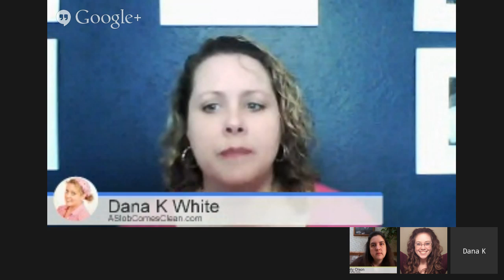How to Declutter Your Kitchen with Dana / Nony from ASlobComesClean.com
Need help decluttering your kitchen? for kitchen decluttering tips and tricks and links to lots of before and after pics!